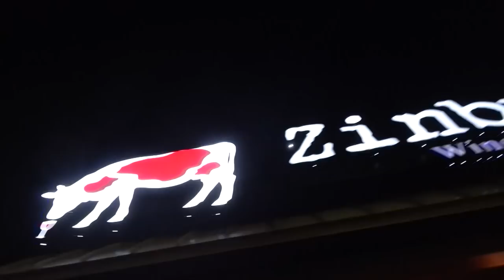Shoe Haul 2018 - WOW, Shoes from $750 to under $25?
Hello Everyone,
I've never done a shoe haul before, so here it goes!  These were some nice shoes to try one. But one was my favorite! Perfect to wear anytime and comfortable.

Mango Maddy